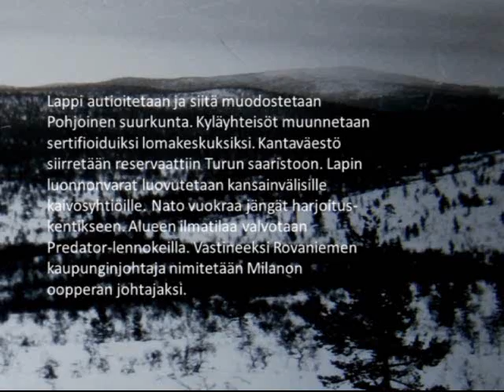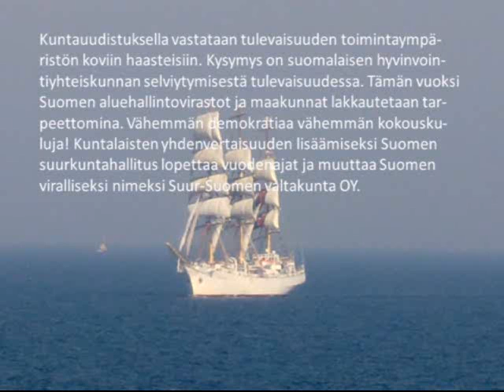Suuri kuntauudistus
VIIDEN VIIPALEEN SUURKUNTAUUDISTUS

Toteutus: Matti Laitinen
Valokuvat: Matti Laitinen, TM ja JYU (CC)
Kartat: SK (CC)
Musiikki: Cian Nugent, Grass above my head (CC)